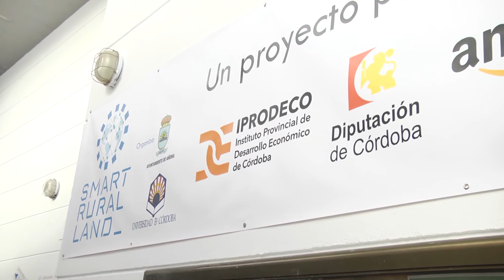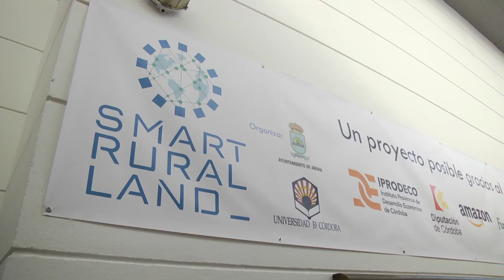Inauguración Smart Rural Land